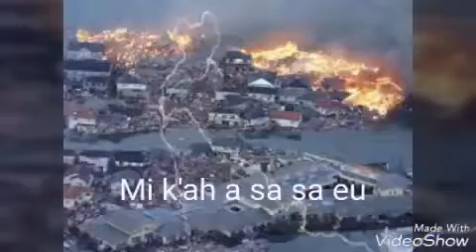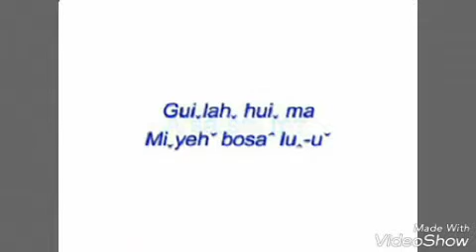เสด็จมาครั้งที่ 2